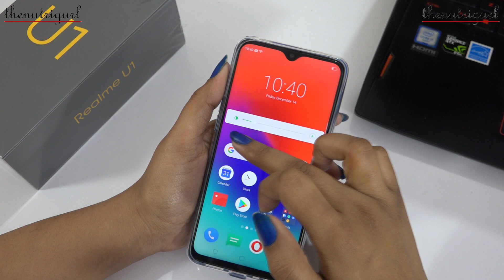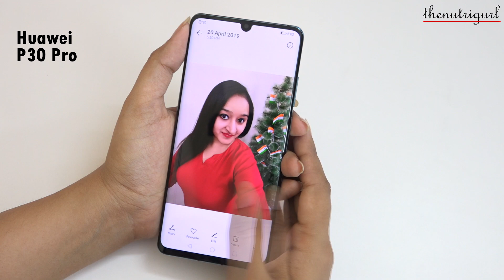Top 5 Selfie Camera Phones April 2019